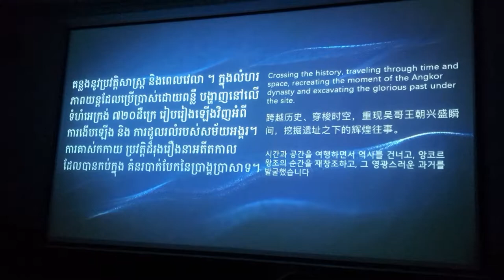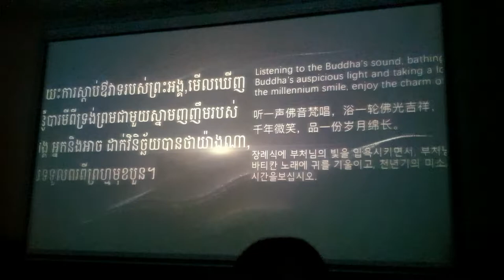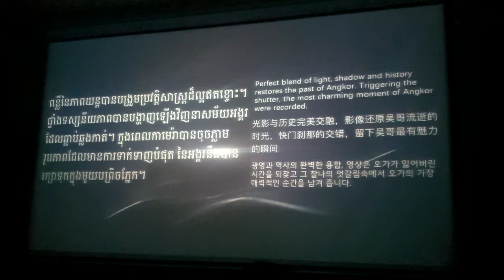ការណែនាំអំពីការចូលទស្សនានៅក្នុងស្ទូឌីយ៉ូរណពន្លឺអង្គរ Introduction to Visit in Light of Angkor Studio